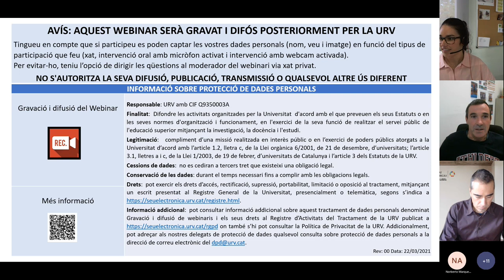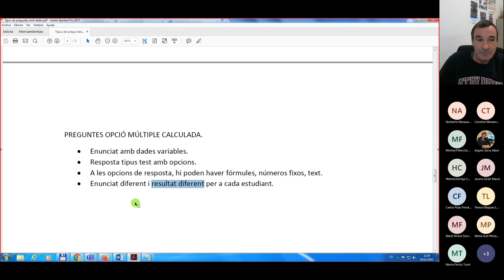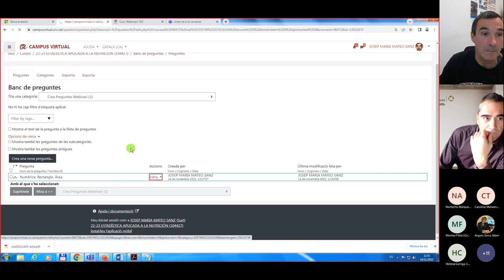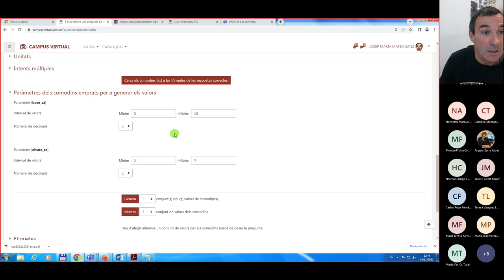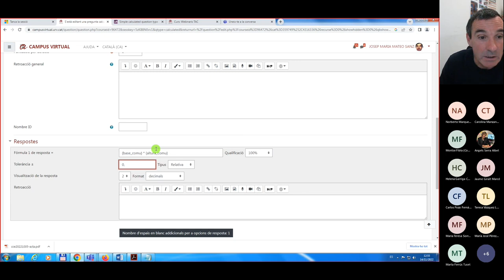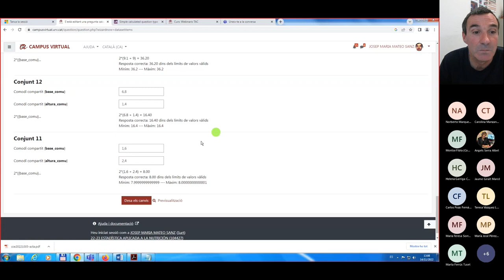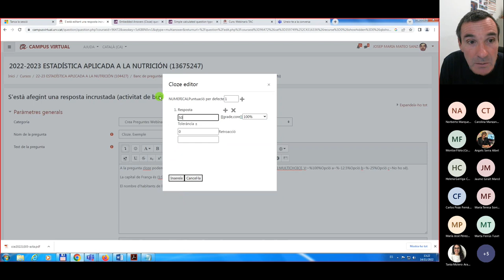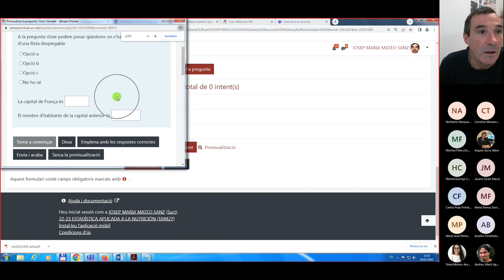Preguntes numèriques calculades i cloze als qüestionaris de Moodle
14 de novembre de 2022

Dr. Josep Maria Mateo
Departament d'Enginyeria Química, Àrea d'Estadística i IO, URV

Coneix diverses tipologies de preguntes, bàsicament de caràcter numèric. Les més destacades serien les preguntes numèriques (mateixes dades a l'enunciat i mateixa resposta per a tots els alumnes), preguntes calculades (dades aleatòries a l'enunciat i resposta diferent per a cada alumne) i preguntes cloze (una pregunta amb diverses qüestions incloses).